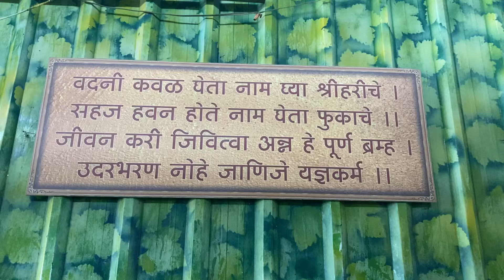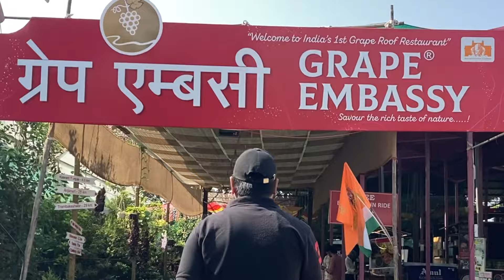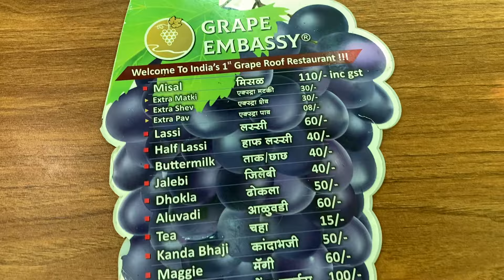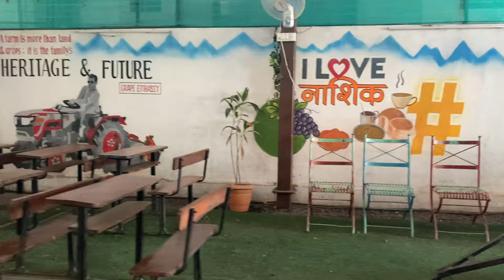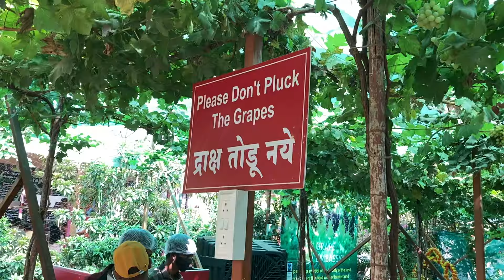nashik | grape embassy nashik | misal pav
पूर्ण मालिका

nashikmisal
nashik
misalpav
nashik misal pav
misal
best misal in nashik
nashik food
best misal pav in nashik
nashik street food
nashik best misal
grape emabassy misal
nashik misal vlog
misal pav recipe
nashik top misal
nashik famous misal
king of misal pav nashik
nashik famous misal pav
nashik famous food
popular misals in nashik
nashik food tour
sadhana chulivarchi misal
nashik misal king
things to do in nashik
nashik vlog
nasik misal